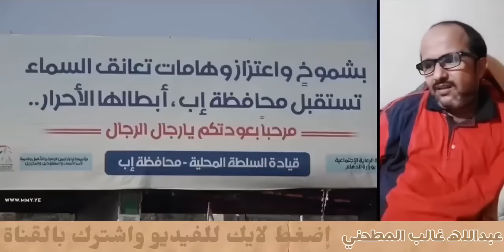الإنتماء لـ تعز فخر وعظمه بالذات اسم المخلافي عزه وفخر وربي